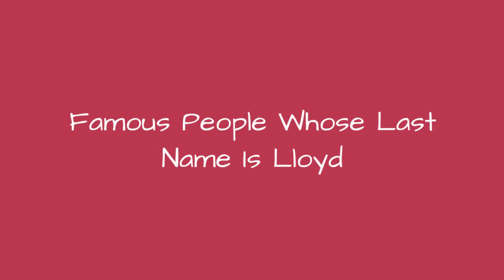Famous People Whose Last Name Is Lloyd 🐊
Being a fairly common name, it's no surprise there are a lot of famous people with the last name Lloyd. Do you recognize all the celebrities whose last name is Lloyd on this list? Although not all of these people are related, they are all famous people with Lloyd as their surname. From athletes and actors to musicians and political figures, this list provides images of each famous Lloyd along with information about their lives. If your surname is also Lloyd, you very well could be related to some of the well-known people on this list. Examples of famous Lloyds include Christopher Lloyd, Cher Lloyd, and Harry Lloyd, but there are plenty of others on this list to learn about other than just those three. If you want to know more about each celebrity Lloyd, click their corresponding row and more information will appear. In some cases you can click the person's name and see what other lists of ours they are ranked on. more
0:00 - Intro
0:00:08 - Doris Lloyd
0:00:15 - Danny Lloyd
0:00:22 - James Lloyd
0:00:29 - Eric Lloyd
0:00:36 - Kathleen Lloyd
0:00:43 - Phyllida Lloyd
0:00:50 - Frank Lloyd
0:00:57 - Frank Lloyd
0:01:04 - Richard Lloyd
0:01:11 - Brandon Lloyd
0:01:18 - Walt Lloyd
0:01:25 - Harold Lloyd
0:01:32 - Jake Lloyd
0:01:39 - Harry Lloyd
0:01:46 - Cher Lloyd
0:01:53 - Christopher Lloyd